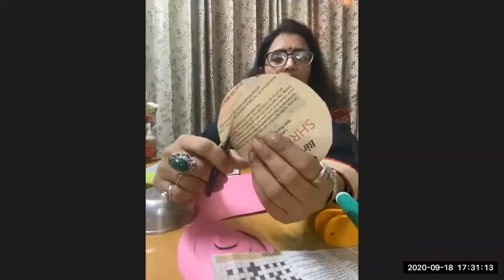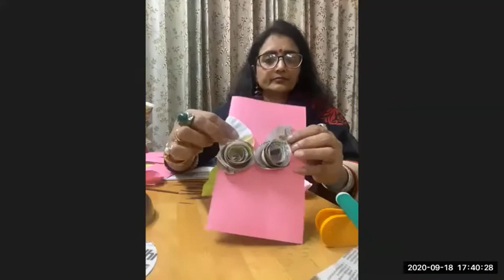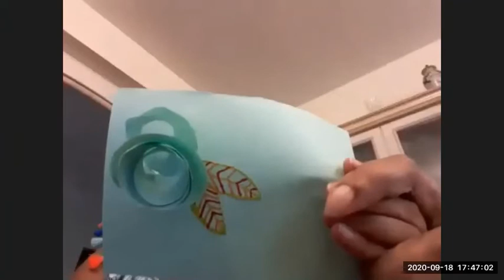Blossom Art by Nidhi Garg Kalakriti @ TAARE SOCIAL Online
Blossom Art by Nidhi Kalakriti Garg @ TAARE SOCIAL Online

TAARE AAPKA has been recently launched! Companionship for our Seniors
TAARE AAPKA seeks to enable Seniors / Elderly to interact socially, with someone in their local community, in the comfort of their homes, a few times a month.The interaction is to help in the Physical and Mental well being of the Senior.
To be a Manager of your Community, please visit us

Nidhi Garg has been a teacher for more than 22 yrs. She is a  multifaceted woman, with interest in art & craft, cooking, writing poetry , taking workshops, traveling, meeting new people and learning new things.
She has a YouTube channel on cooking  and art & crafts called Nidhi Garg Kalakriti